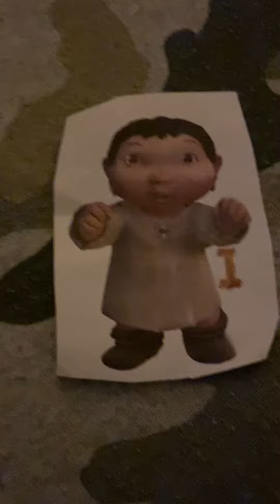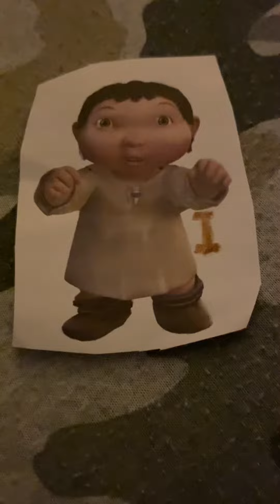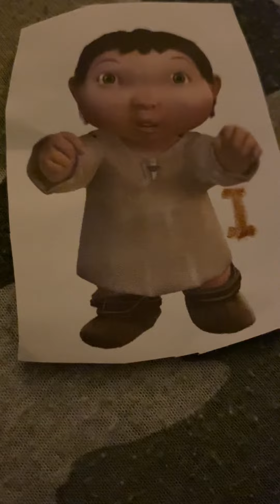The Letter People Channel Miss I - Itching